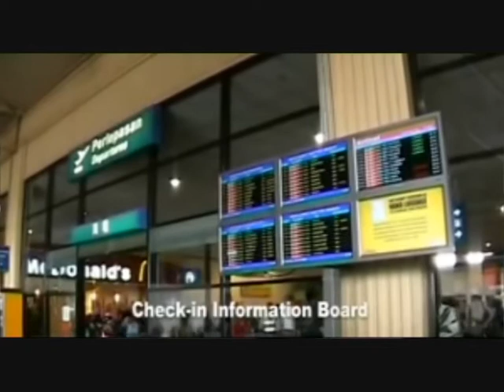Airport Shuttle Service in Malaysia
Malaysian's Companies recommend:

The Most Reliable Airport Shuttle Service in Malaysia

Bookings: Minimum 24 hours notice needed
Instant Call: Minimum 3 hours in advance notice

The Most Safe, Friendly Caring And Professional Taxi Service in Malaysia.

Our Services:

- Malaysian Airport Arrivals & Departures -  Pick Up Services
- Local & out of city charters
- Hourly, Daily, Weekly
- Business Tour & Sight Seeing
- Airport Terminal - KLIA 1 & KLIA 2 (comming soon), LCCT, Subang Sky Park (Airport)